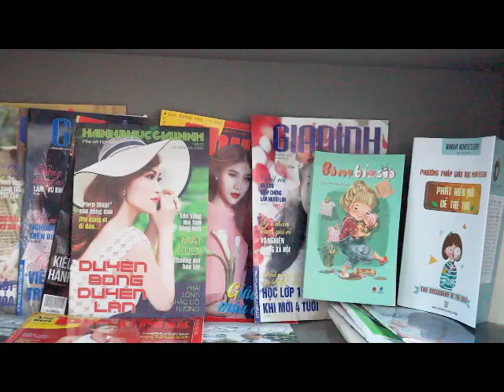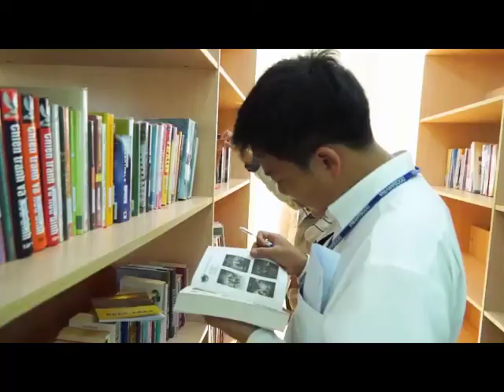Phóng sự chính sách cho người lao động tại Doosan Vina được phát trên truyền hình PTQ- -5-2017